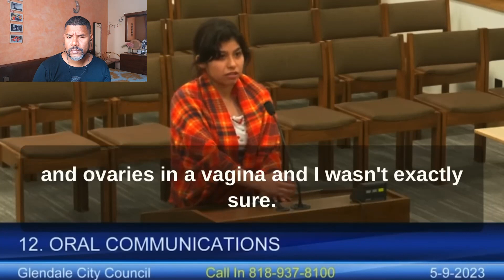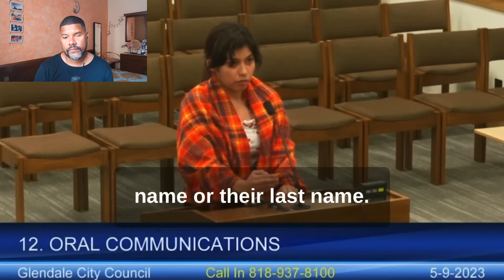Special Needs Girl Got In Trouble At School For Addressing Her Teacher By The Wrong Pronouns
Glendale High School
California